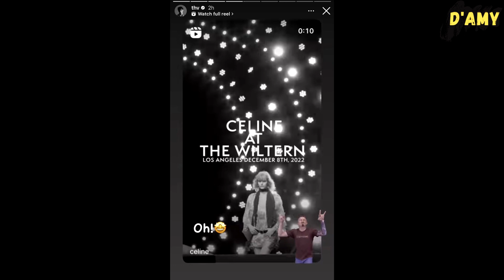OMG!! Taehyung’s green cap actually is…😱 never ending saga of Tae hiding his iphone with stickers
In Kim Taehyung's latest Instagram story, ARMYs discovered several unique things within it. One of these was Taehyung adding the letter "V" to a photo of Peter Utz on his nose, reminiscent of a similarly edited photo of Yeontan. Fans refer to this as Taehyung's love language, using the "V" letter on his nose.

Meanwhile, The saga of “Taehyung editing out his phone with a sticker” continues. Fans find this amusing as Taehyung seems to be putting in a lot of effort to conceal the brand of his phone.

Additionally, fans notice that Taehyung's green cap appears quite similar to the one he wore some time ago. It seems he really loves this item, even purchasing several versions in different colors.